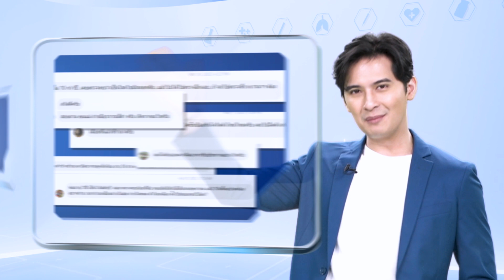Promo รายการพบหมอรามาฯ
รายการที่จะพาคุณไปปลดล็อกทุกคำถาม เคลียร์ชัดทุกคำตอบเรื่องสุขภาพให้กับคุณ แล้วมาทันโรค ทันกระแสไปด้วยกัน ทุกวันศุกร์ 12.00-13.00 น.